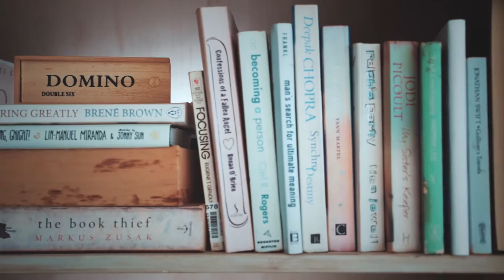Free Stock Video of a Bookshelf- No Copyrighted Stock Footage